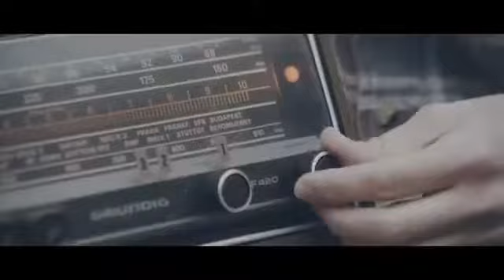Tabby music(90)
Mix songs